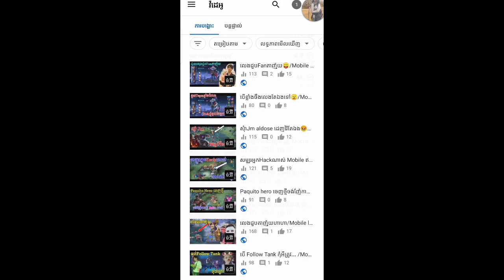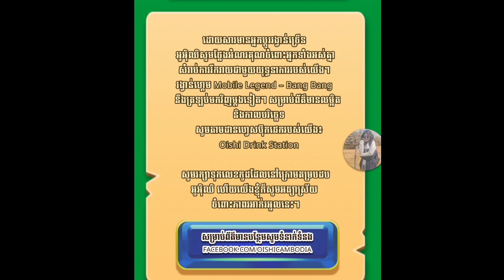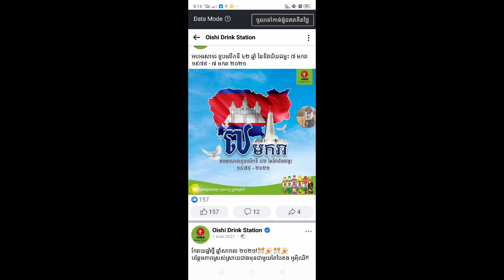ហេតុអ្វីបានជាOishiប្ដូរ Skinលែងបាន Why Oishi Can not Change Skin